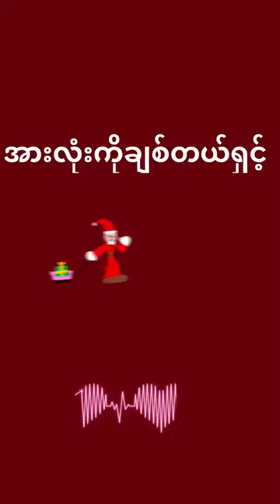🙏🏻 ဘန်ဘောက်မြို့ရောက်….စကားလက်ဆောင် 🙏🏻🙏🏻 ဘန်ကောက်ဘုရားနတ်သကြားများအားသစ္စာပြုပါပီ..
🙏🏻 ❤️ ရောဂါဝေဒနာအမျိုးမျိုးနဲ့အရည်ပြားဝေဒနာခံစားသူများအတွက် …

🙏🏻✅ အူမကြီးထဲမှာကျန်နေတဲ့..(Eဟောင်း)(Eဂျိုး) ကိုထုပ်နိုင်အောင်ကြိုးစားလိုက်ပါ

🙏🏻✅$ကျပ်ရင် …ရောဂါအပေါ်မူတည်တဲ့ (ဝမ်းနူတ်ဆေးဝယ်သောက်ပါ)

🙏🏻✅ $ချောင်ရင် .. ရှားစောင်းငါးဆီ+ အူမကြီး နဲ့သွားပါ

🙏🏻✅ အူမကြီးထဲက…
အဆိပ်တောက်ကို ထုပ်ပီးတာနဲ့.. ချက်ချင်းကောင်းတဲ့အတွေးခေါ်တစ်ခုဝင်လာမယ်

🙏🏻✅ ငါဘာဖြစ်သလဲ .. တွေးမကြောက်ပါနဲ့…
ကျမပြောတာအရင်စမ်းကြည့်ပါ

🙏🏻✅လက်ရှိရုန်းကန်နေသမျှဟာ…တချိန်အတွက်.. ရောဂါကုဖို့မဖြစ်စေတော့ဘူး